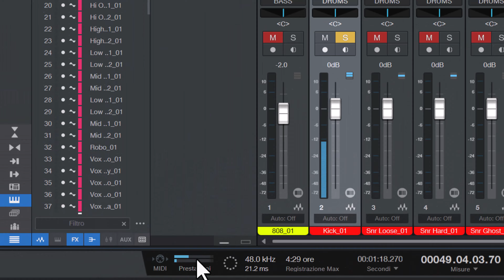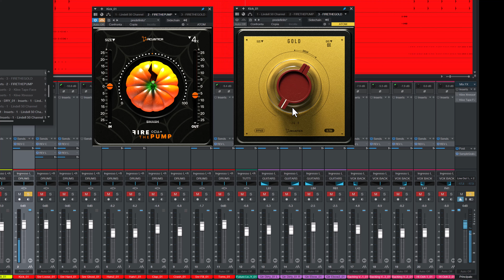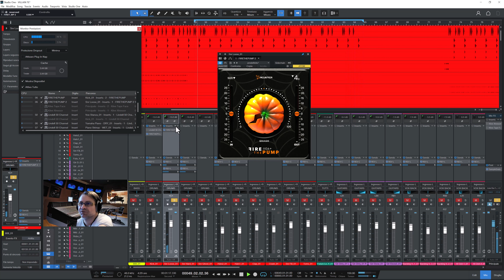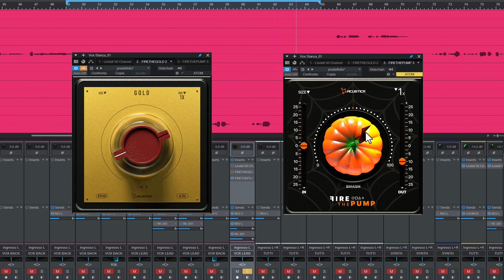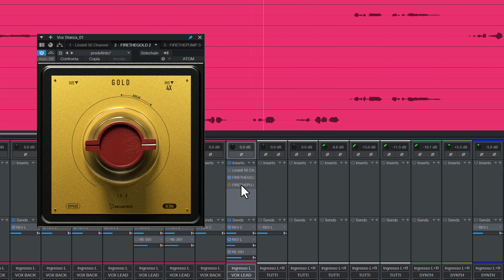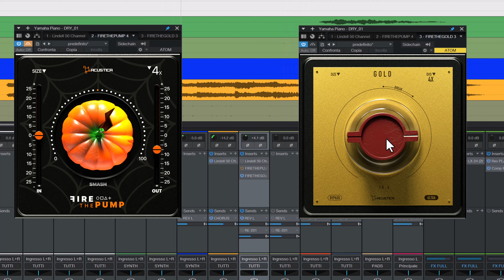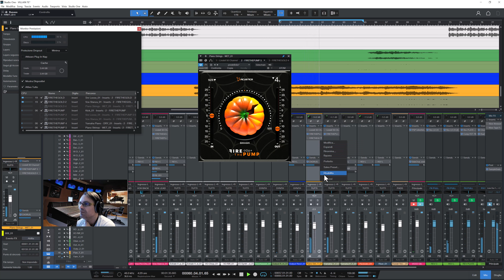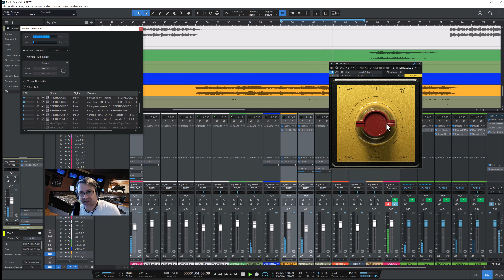ACUSTICA AUDIO FIRE THE PUMP E THE GOLD IN ACTION